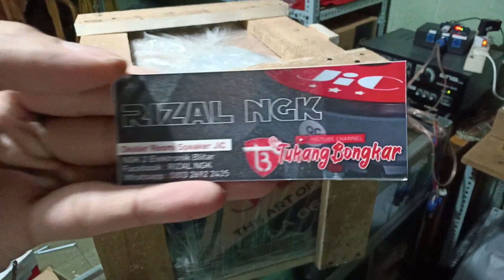Cek & Packing LA 06038 Kirim ke Dumai$$$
Pemesanan bisa langsung ke

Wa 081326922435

*Maps / peta toko kami:*
NGK2 ELEKTRONIK BLITAR
Jl. Kawi No.42, RT.02/RW.02, Kauman, Kec. Srengat, Blitar, Jawa Timur 66152

_Traffic light Barat Pasar Srengat ke Selatan +/- 600 m, kiri (timur) jalan_